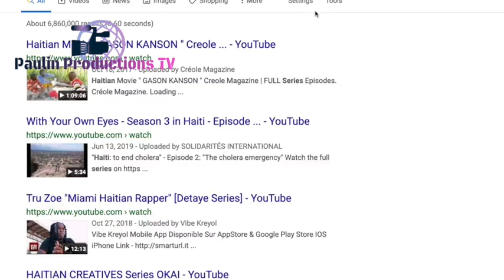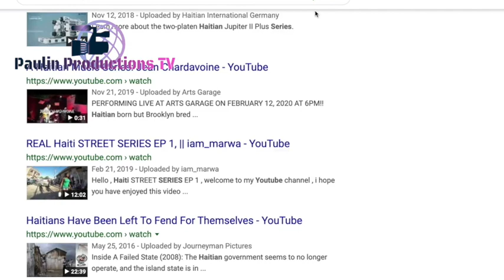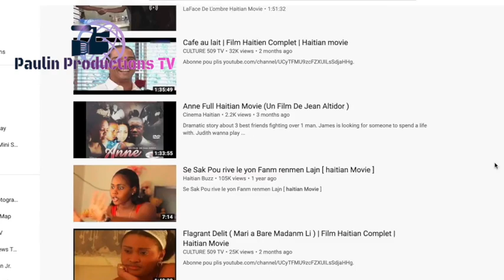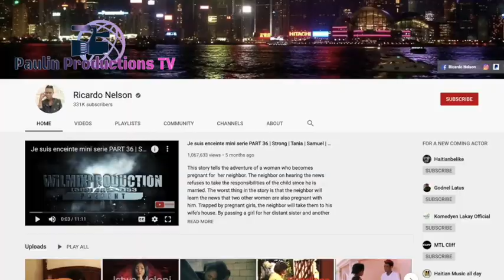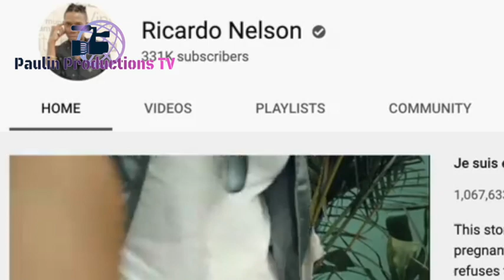Seri sinema Ayisyen yo sé yon fenomèn sou youtube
Platfòm videyo Ameriken an Youtube ofri kreyatè ayisyen opòtinite pou pibliye ak jenere lajan ak fim yo.